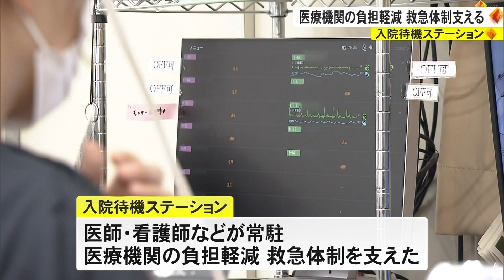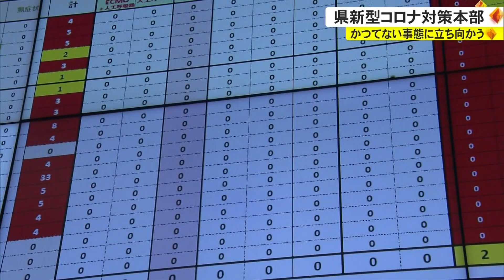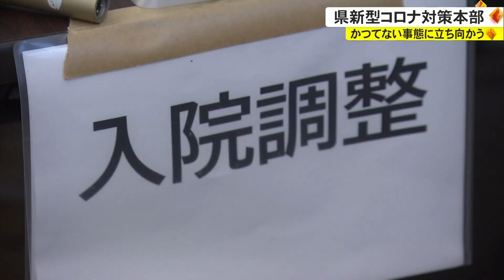今月8日から 新型コロナ 5類引き下げ（沖縄テレビ）2023/5/5